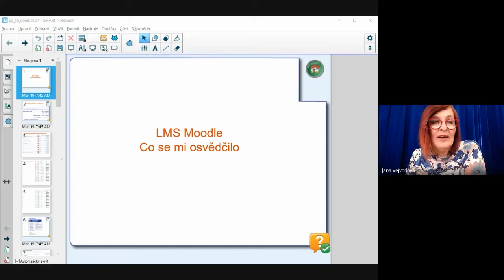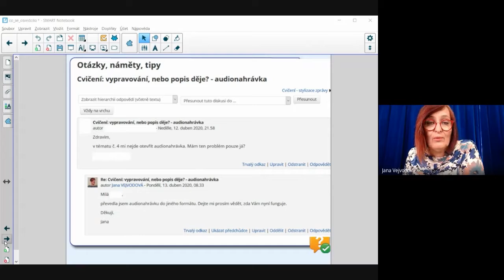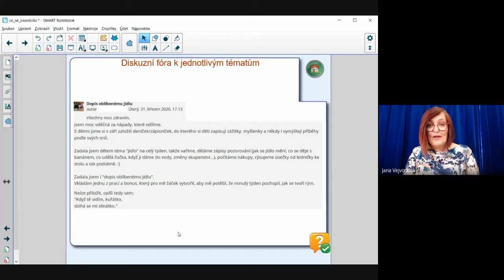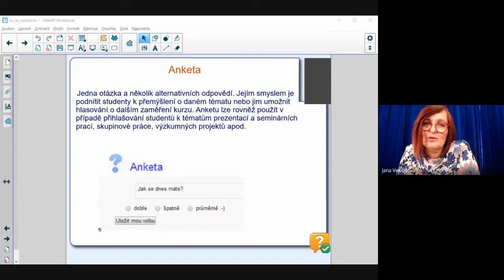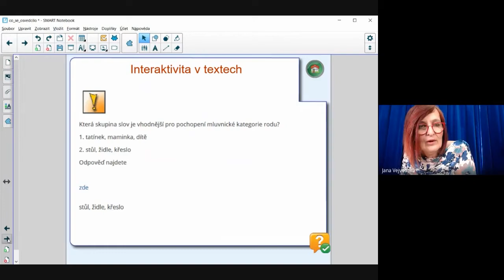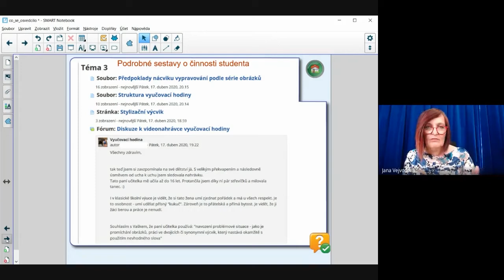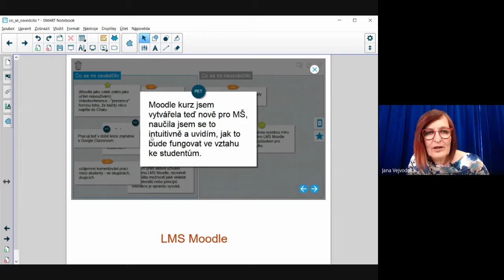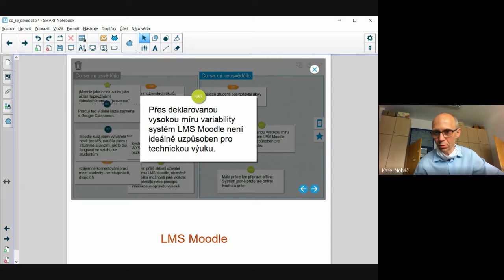Pedadesk on-line: LMS Moodle – co se mi osvědčilo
PaedDr. Jana Vejvodová, CSc.

Sdílení zkušeností s využitím různých funkcionalit LMS Moodle.